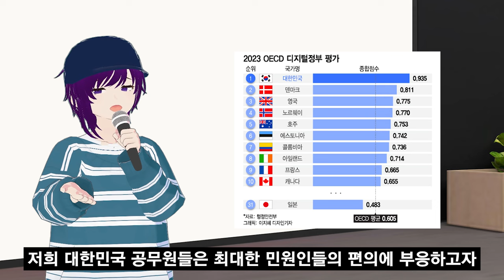여러분들께 간곡하게 요청드립니다.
모쪼록 앞으로도 잘 부탁드립니다.